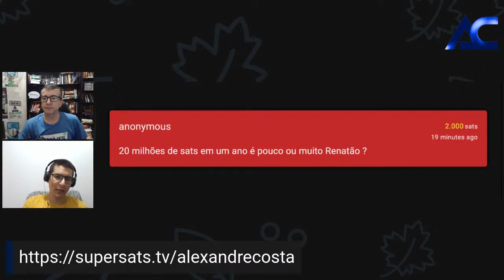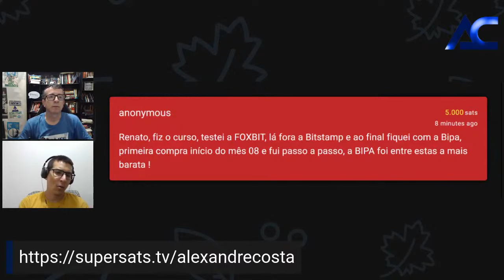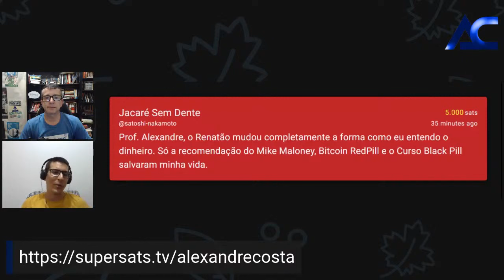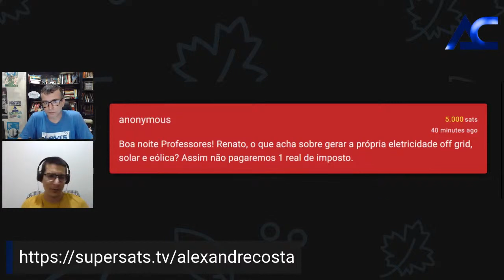UMA TEMPESTADE SOLAR ACABA COM O BITCOIN?